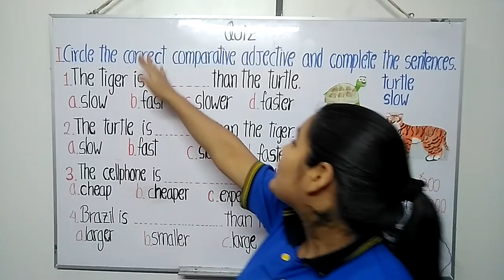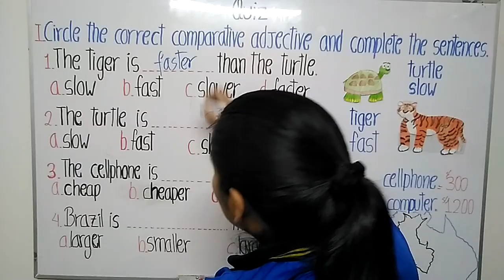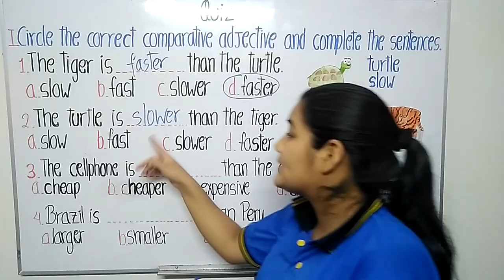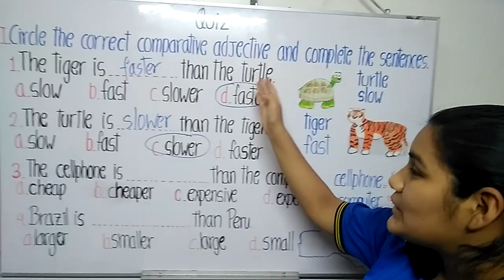Quiz - 4° de primaria - 16 de septiembre de 2020